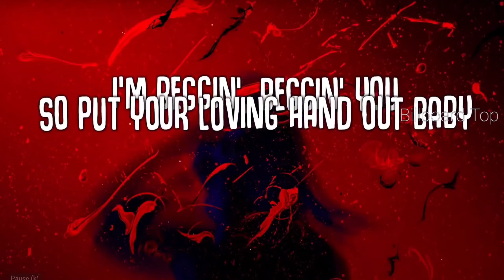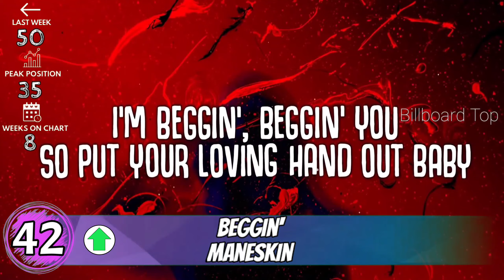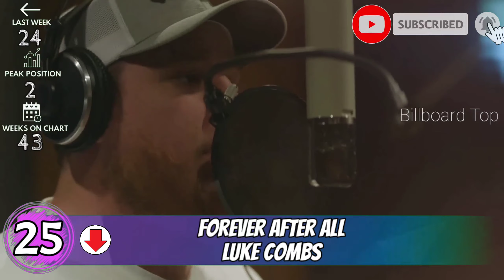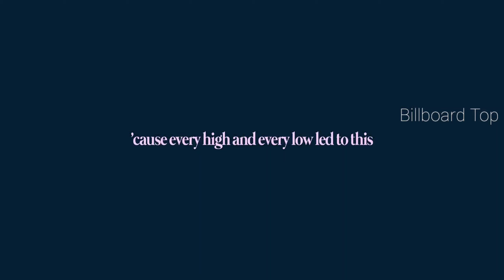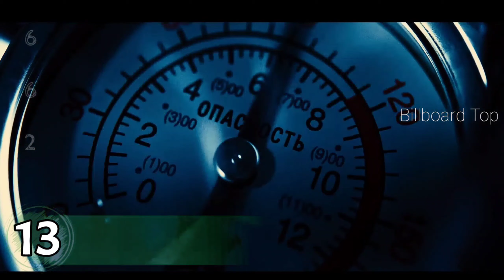Billboard Top 50 This Week | (28 August, 2021), Billboard Top 50, Billboard Hot 100 Top 50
Billboard Top 50 This Week | (28 August, 2021)
Billboard Top 50, Billboard Hot 100 Top 50

Video Content: -
00:00 - Intro
00:07 - Billboard Top 50 This Week
01:11 - Billboard Top 40 This Week
02:14 - Billboard Top 30 This Week
03:17 - Billboard Top 20 This Week
04:22 - Billboard Top 10 This Week
04:53 - Billboard Top 5 This Week
05:25 - What are Your Favorite Songs ?
05:34 - Outro

""" Tells Us Your Favorite Songs In Comments Below"""
Billboard Top Sharing Joy Through Music